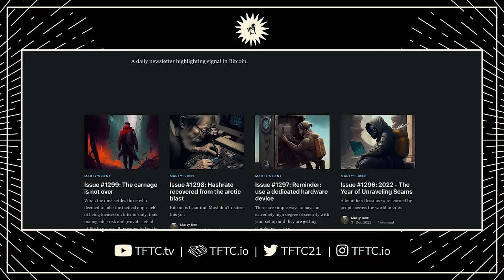Whitney Webb | The Scramble To Push A CBDC Future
Marty sits down again with Whitney Webb to discuss failing banks funneling toward JP Morgan and how CBDCs are leading to a transhumanist future.

0:00 - Intro
3:06 - Ninja launch
6:00 - Banks failing and consolidating
12:51 - Story of Jamie Dimon
20:27 - Reexamining 2008
24:59 - CBDCs, biometrics and control
34:00 - JP Morgan, Wexner and Crown
38:48 - WSJ callout
44:25 - Noam Chomsky
48:44 - Are people waking up?
1:01:05 - Satan and transhumanism
1:16:07 - Google and Disney
1:22:01 - Whitney's talk at Bitcoin Miami
1:25:51 - Nobody's saving you
1:29:38 - Wrapping up